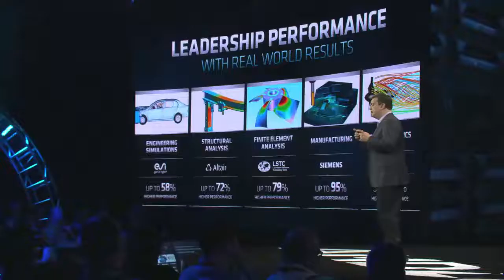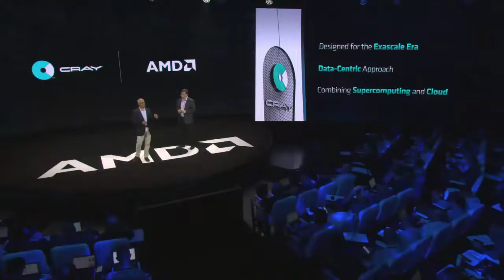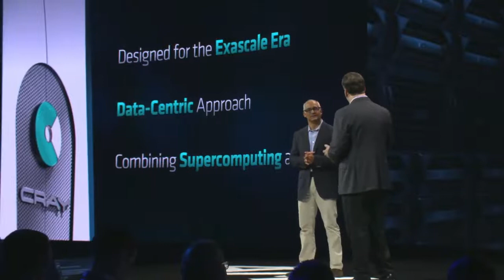Cray Steps up with 2nd Generation AMD EPYC Processors for HPC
In this video, from Forrest Norrod from AMD welcomes Peter Ungaro from Cray to discuss how the 2nd Generation AMD EPYC processors with drive new levels of performance for HPC.

"The AMD EPYC™ 7002 Series Processors deliver the performance to power mission-critical HPC workloads in science, research, and enterprise. Featuring leadership architecture, performance, and security, these 2nd Gen AMD EPYC™ processors help customers turbocharge their application performance, transform their datacenter operations, and help secure their critical data.

The AMD EPYC 7002 Series Processors are the first x86 server processors featuring 7nm hybrid-multi-die design and PCIe® Gen4. With up to 64 high performance cores per SOC, 2nd Gen AMD EPYC Processors deliver world-record performance on industry benchmarks. They are available in the Cray® CS500™ cluster and Shasta supercomputers."

After that, Matt Link from Indiana University describes how the new Big Red II supercomputer will drive simulation-based research.

"Indiana University will be the first university to deploy a Shasta system, the Cray Slingshot interconnect and Cray Urika AI Suite for Shasta, providing its engineers, researchers and scientists powerful resources for the next era of computing. Named “Big Red 200,” the new supercomputer will be instrumental in the University’s exploration and advancement of AI in education, cybersecurity, medicine, environmental science and more."